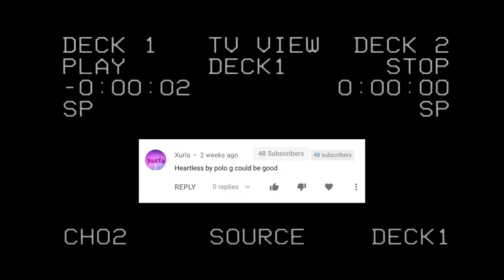Carbonated Water by Ski Mask but it's lofi hip hop radio - beats to relax/study to.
Unpopular opinion: I don't like soda.
Idk why I don't like soda.